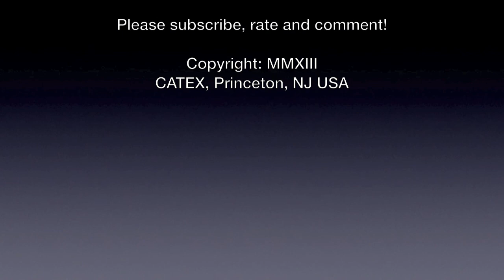CATEX News for October 30th 2013: CAT bonds untouched UK storm, FAA investigates pilots stalls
1.      CAT bonds said to be untouched by UK storm losses
2.      Willis reports organic growth
3.      American Financial Group hit by asbestos claims
4.      Houston Casualty loses Spanish court case
5.      Bermuda premier wants reinsurers to return
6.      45 dead in Indian bus fire
7.      FAA investigator says pilots not trained for stalls